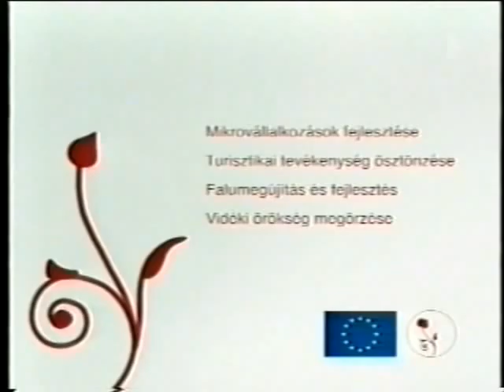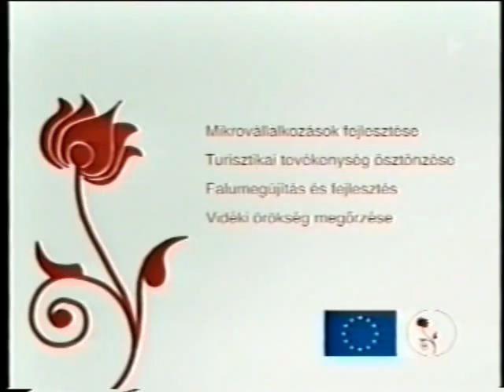Géczi József Alajos: Mit mond?!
Jogállam és életképek.
Géczi József Alajos mentelmi bizottsági elnök artikulált fellépése Kálmán Olgánál. Helyenként sületlenségekkel és ferdítésekkel. Nehezen érthető és okosakat mond. Szabadi Bélát azért adták ki, mert senki nem szerette. (Jogállam?) Géczi igyekszik eltüntetni a politika szerepét. Másutt is. Juhásznét sem szeretik, sok a vita Hajdú megyében. Juhászné kérte kiadását (nem kérte), de nem adták ki. Senki nem bízik senkiben, az ügyészség, a kormány, a pártok egymásban. A kisgazdák sokat vitáztak, ezért eltűntek. Stb.
Reklám (propaganda): hol a határ lefelé? Három "közérdekű" reklám az ötvenes évek ízlésvilágában és képeivel. Giccsel. Közben ömlik a pénz a kormánytól és a földművelésügyi tárcától e felesleges reklámokra: most a TV2-be. Adalék a sajtó függetlenségéhez és a takarékossághoz.